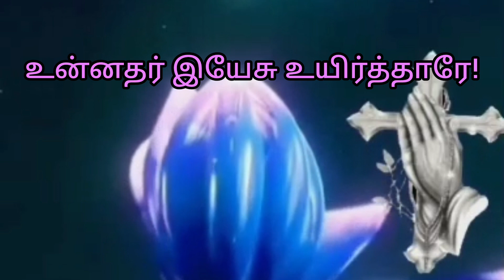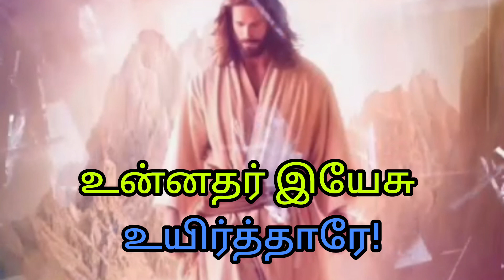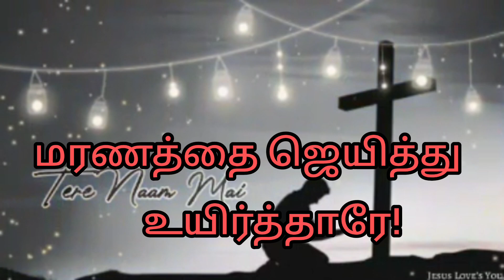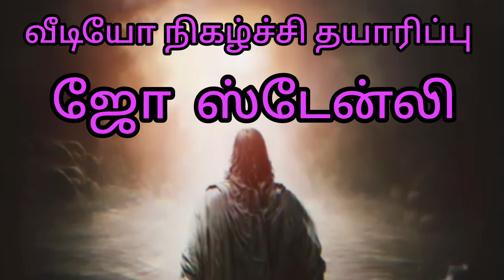ஜோ ஸ்டேன்லி இசை"உயிர்த்தார் இயேசு உயிர்த்தாரே!.." ஈஸ்டர் தின சிறப்பு விடியல் கீதம்.